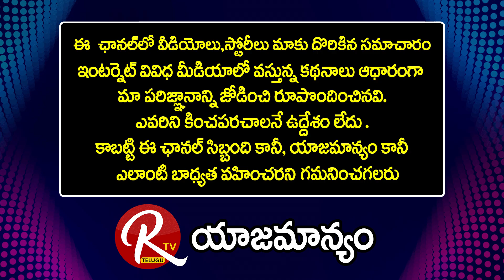రాష్ట్ర కాంగ్రెస్ కుట్రలో భాగమే వంగవీటి హత్య : Kapu Netha Velpuri SrinivasaRao |@RTV Telugu